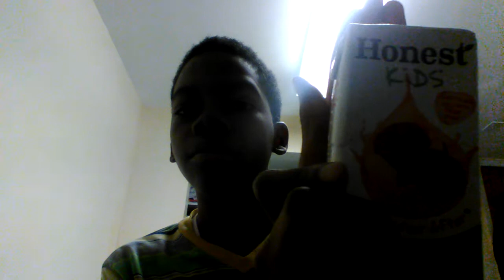Hot Cheetos asmr